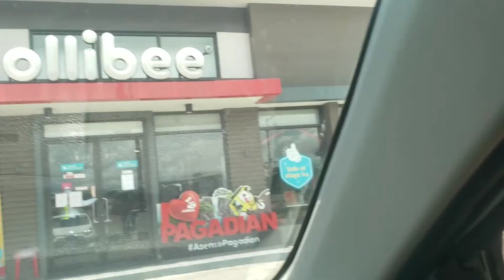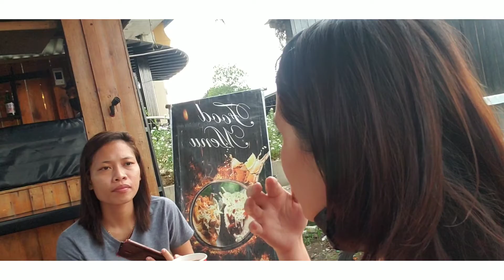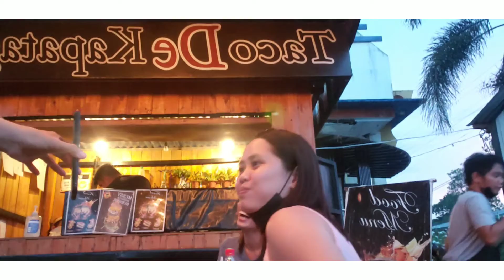Daily Life /Law School Interview